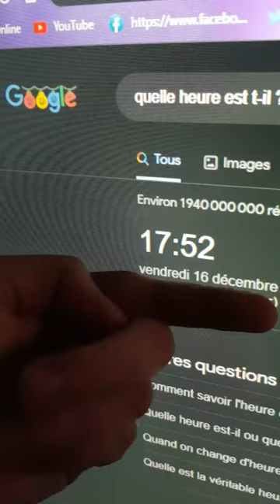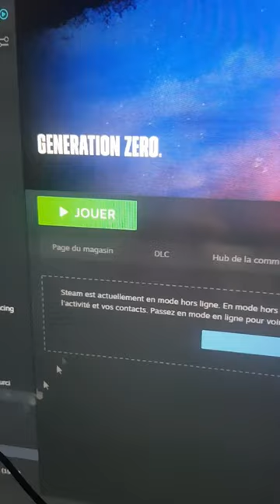Avoir des jeux "GRATUIT" sur Steam | Astuce de rat présenté par METALBLAZE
Vous pouvez me soutenir grâce à Utip !

top jeux
gratuits
jeux gratuit
steam gratuit jeux
jeux steam gratuit
jeux gratuit steam
jeux gratuits
jeu gratuit pc
jeux pc gratuit
jeux gratuit pc
top des jeux gratuits
top 10 jeux gratuit pc
meilleurs jeux gratuits
jeux gratuit 2022
jeux gratuit 2023
jeu gratuit steam
jeux gratuits 2022
jeu gratuit sur pc
jeux gratuits 2023
top 10 jeux gratuit steam
jeux gratuits steam
jeux video gratuits
jeux gratuits pc 2023
jeu gratuit sur steam
jeux gratuit sur steam
gratuits